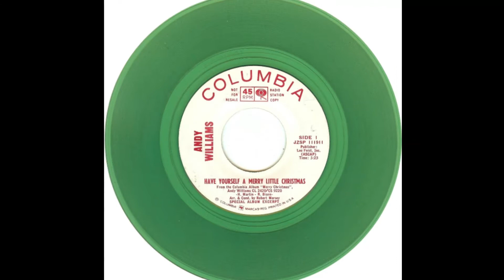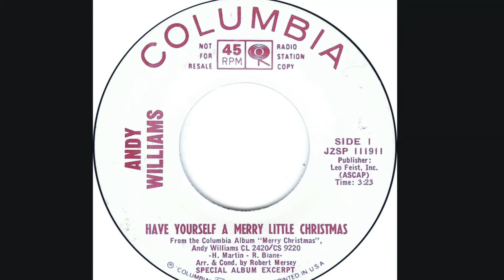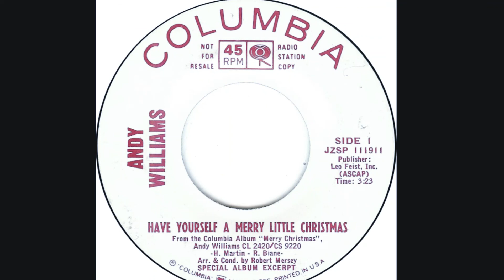Andy Williams "Have Yourself a Merry Little Christmas" mono vinyl promo single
Written by  by Hugh Martin and Ralph Blane
Arranged and Produced by Robert Mersey
A "special album excerpt" single on green vinyl from Andy Williams' 1965 Columbia album "Merry Christmas" which charted on the Billboard Christmas Album Charts for the next 5 seasons.